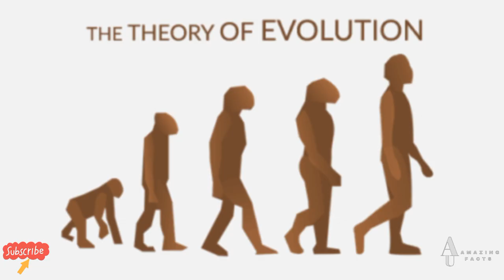আশ্চর্য উড়ন্ত কাঠবেড়ালি | Flying squrirrel in bengali | Au Amazing Facts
Flying squirrels are not capable of flight like birds or bats; instead, they glide between trees. They are capable of obtaining lift within the course of these flights, with flights recorded to 90 metres (300 ft). The direction and speed of the animal in midair are varied by changing the positions of its limbs, largely controlled by small cartilaginous wrist bones. There is a cartilage projection from the wrist that the squirrel holds upwards during a glide.This specialized cartilage is only present in flying squirrels and not other gliding mammals.Possible origins for the styliform cartilage have been explored, and the data suggests that it is most likely homologous to the carpal structures that can be found in other squirrels.This cartilage along with the manus forms a wing tip to be used during gliding. After being extended, the wing tip may adjust to various angles, controlling aerodynamic movements.The wrist also changes the tautness of the patagium, a furry parachute-like membrane that stretches from wrist to ankle. It has a fluffy tail that stabilizes in flight. The tail acts as an adjunct airfoil, working as an air brake before landing on a tree trunk.

The colugos, Petauridae, and Anomaluridae are gliding mammals which are similar to flying squirrels through convergent evolution. These mammals can glide through the trees; they do not actually fly (like birds and bats). They have a membrane of skin on each side of their body.

Prior to the 21st century, the evolutionary history of the flying squirrel was frequently debated.This debate was clarified greatly as a result of two molecular studies. These studies found support that flying squirrels originated 18–20 million years ago, are monophyletic, and have a sister relationship with tree squirrels. Due to their close ancestry, the morphological differences between flying squirrels and tree squirrels reveal insight into the formation of the gliding mechanism. Compared to squirrels of similar size, flying squirrels, northern and southern flying squirrels show lengthening in bones of the lumbar vertebrae and forearm, whereas bones of the feet, hands, and distal vertebrae are reduced in length. Such differences in body proportions reveal the flying squirrels’ adaptation to minimize wing loading and to increase more maneuverability while gliding. The consequence for these differences is that unlike regular squirrels, flying squirrels are not well adapted for quadrupedal locomotion and therefore must rely more heavily on their gliding abilities.

Several hypotheses have attempted to explain the evolution of gliding in flying squirrels.One possible explanation is related to energy efficiency and foraging.Gliding is an energetically efficient way to progress from one tree to another while foraging, as opposed to climbing down trees and maneuvering on the ground floor or executing dangerous leaps in the air.